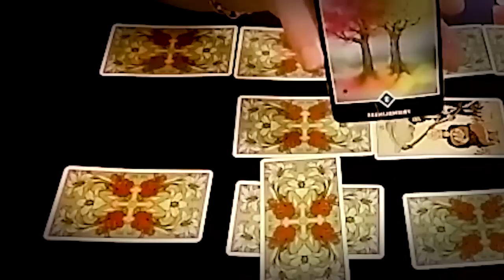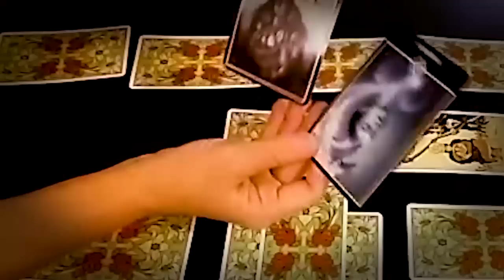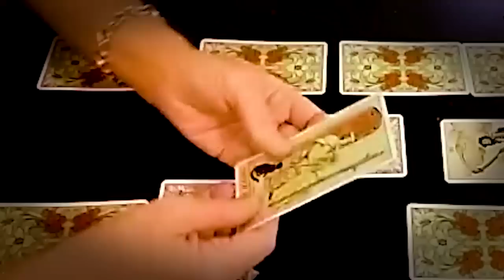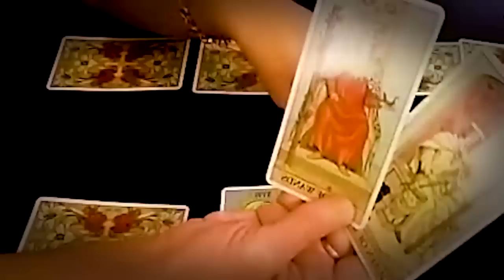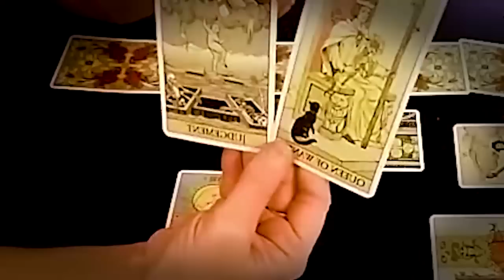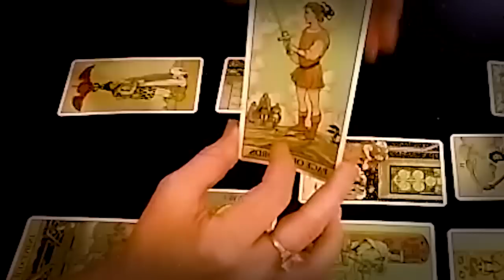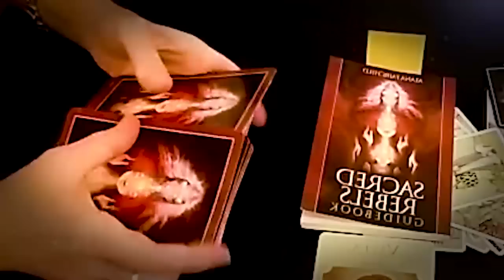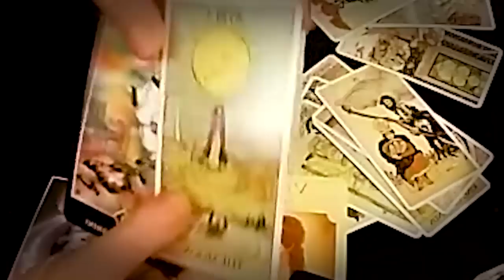ARIES JULY 2022 - ONCE THIS PERSON CHOSES U, EVERYBODY IS GONNA BE MAD ARIES JULY LOVE TAROT READING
ARIES JULY 2022 - ONCE THIS PERSON CHOSES U, EVERYBODY IS GONNA BE MAD ARIES JULY LOVE TAROT READING ARIES JULY 2022 - ONCE THIS PERSON CHOSES U, EVERYBODY IS GONNA BE MAD ARIES JULY LOVE TAROT READING